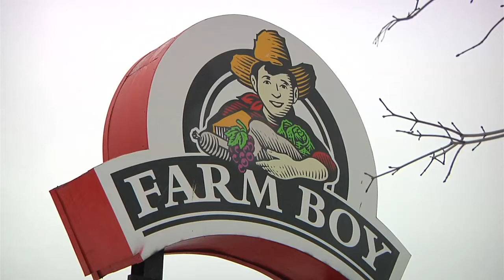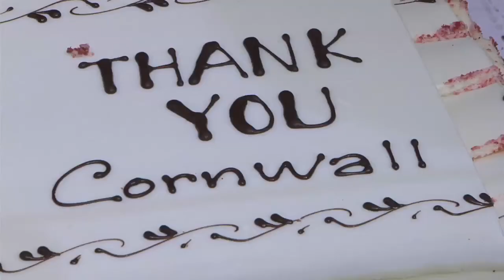Farm Boy 35th Anniversary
Congratulations Farm Boy on a major milestone! We had the chance to speak with founder Jean-Louis Bellemare on the store's humble beginnings right here in Cornwall!